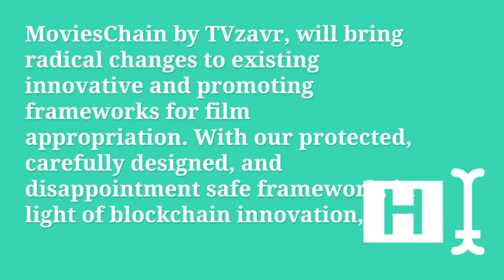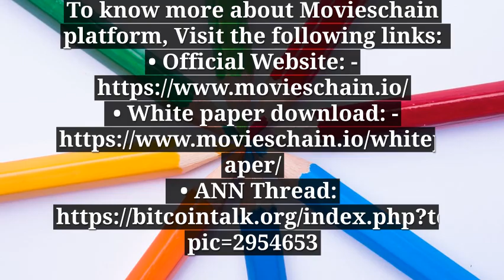Movies-Chain: Film Distribution Platform based on the Block-chain